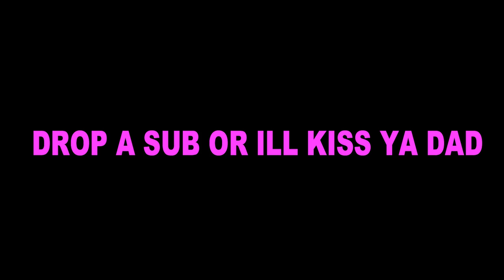OVERTIME!! Melbourne United vs New Zealand Breakers